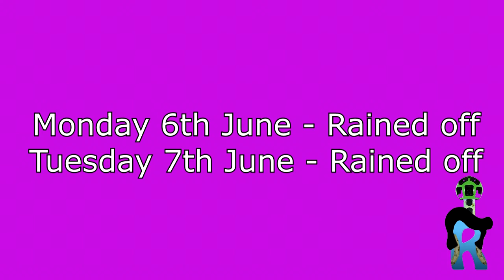Turbo mapping week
Welcome to episode 14  of Let's Street View! This week we are in the North West / North Midlands street-viewing places such as Barnsley, Warrington... and YOU decide if we should go to Liverpool or Leeds. See what caught our eye this time and what people thought of the weirdo wearing a giant camera!